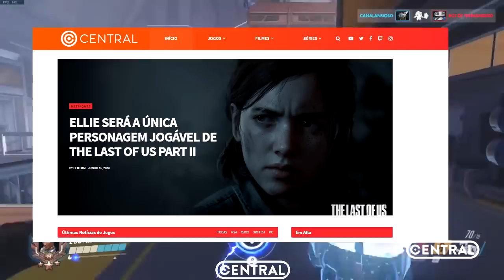OVERWATCH - NOTÍCIA RUIM SOBRE A NOVA SYMMETRA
Noticia ruim sobre a nova symmetra no overwatch, jeff kaplan falou sobre o assunto.